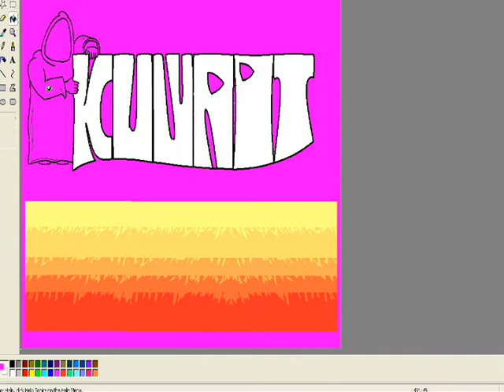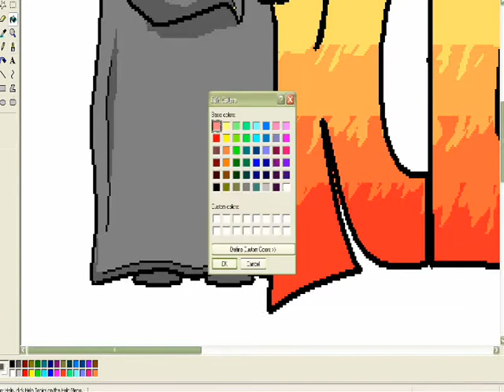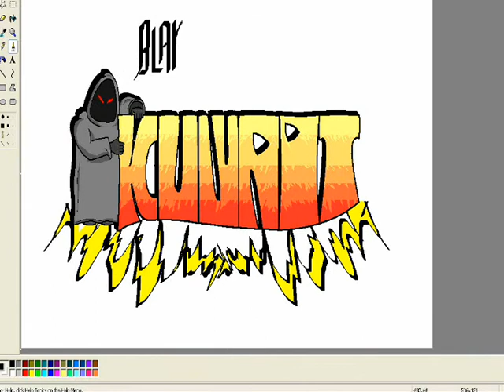Graffiti MS Paint: "KUWAIT"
My first Show in Ms Paint ,, Enjoy ;*